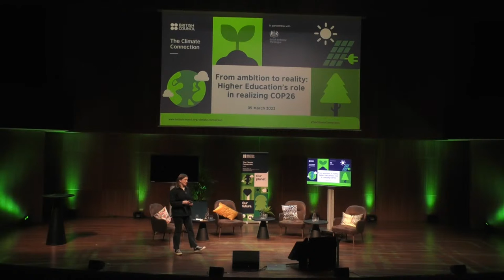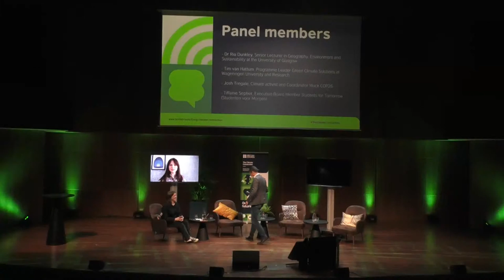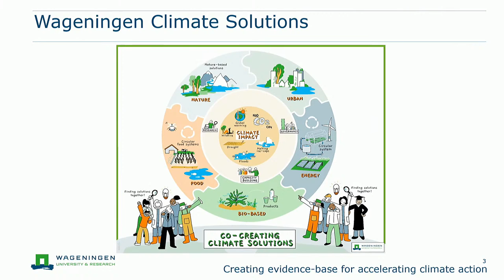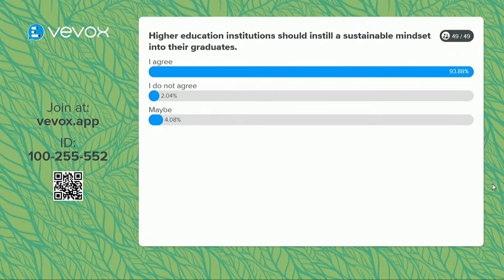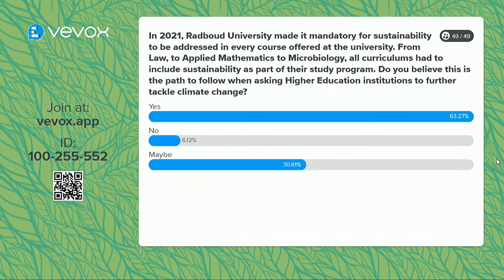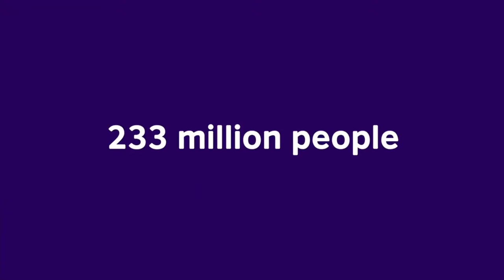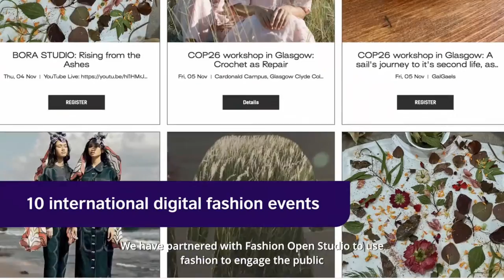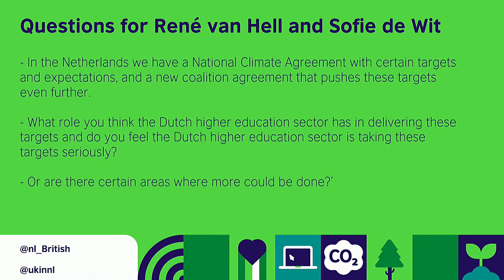Climate Action in Higher Education | Kennis & Debat | TivoliVredenburg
Program:
00:00 Opening by Aniek Moonen
05:46 Lucy Ferguson, Deputy British Ambassador
08:53 Sandor Gaastra, Director General Climate and Energy, Ministry of Economic Affairs and Climate
11:53 Introduction of the speakers:
14:21 Dr. Ria Dunkley about Glasgow University
21:28 Tim van Hattum about Wageningen University & Research
29:13 Statements and panel panel discussion: Dr Ria Dunkley, Tim van Hattum, Tiffanie Septier, Josh Tregale
51:43 Break
1:14:41 Panel discussion: Dr Ria Dunkley, Tim van Hattum, Tiffanie Septier, Josh Tregale, René van Hell, Jouja Maamri, Sofie de Wit

How can students, staff, and policy makers practically and adequately approach the problem of climate change?

Following COP26 in Glasgow in 2021 we are bringing together students, staff and policy makers from the UK and the Netherlands for an international panel discussion. The discussion will serve as an opening to the dialogue between Dutch and British Higher Education institutes on climate action and how the higher education field can turn its ambitions into reality. You’ll hear perspectives from the UK and the Netherlands, from students, young professionals, climate activists and Higher Education institutes.

Speakers:
- Dr Ria Dunkley, Senior Lecturer in Geography, Environment and Sustainability at the University of Glasgow and Climate Ambassador during COP26
- Tim van Hattum, Programme Leader Green Climate Solutions at Wageningen University and Research
- Tiffanie Septier, Executive Board Member Students for Tomorrow (Studenten voor Morgen)
- Josh Tregale, Climate activist and Coordinator Mock COP26
- René van Hell, Director Inclusive Green Growth, Ministry of Foreign Affairs
- Jouja Maamri, Director of Climate Philanthropy at Impatience Earth and UK Delegate to the G7 Youth Summit
- Sofie de Wit, Youth Policy Officer, Ministry of Foreign Affairs

This program is organised by The British Council. More information about the program can be found via this

Live from Hertz in TivoliVredenburg - March 9, 2022

✔️ Follow TivoliVredenburg on social media!

🇬🇧 TivoliVredenburg is a unique contemporary music complex for all kinds of music and entertainment, situated in the centre of the medieval city of Utrecht in The Netherlands